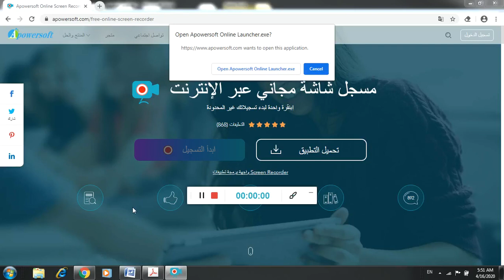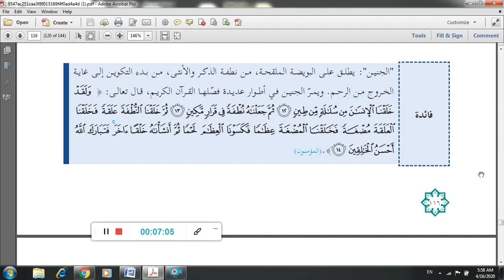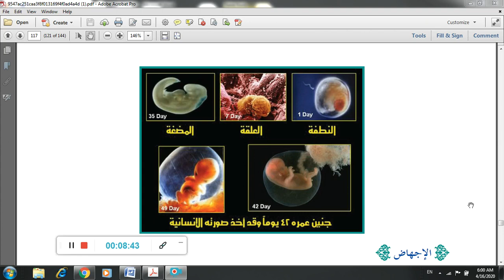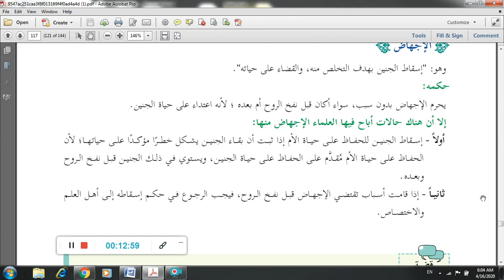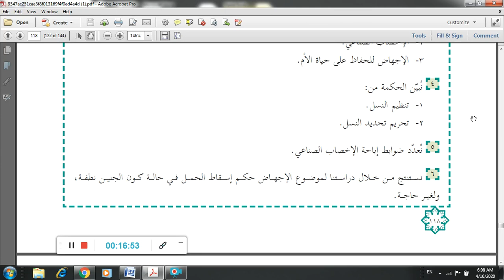تربية إسلامية الحادي عشر الاستاذ سليمان نجم